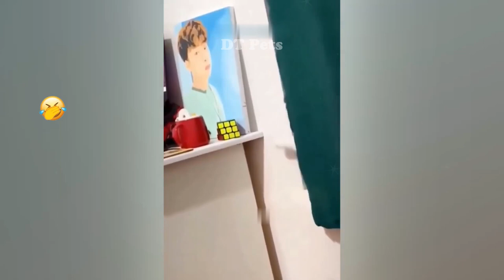Best Funniest Cats 😹 - Don't try to hold back Laughter 😂 Funny Cats 2023 #30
Best Funniest Cats 😹 - Don't try to hold back Laughter 😂 Funny Cats 2023 #